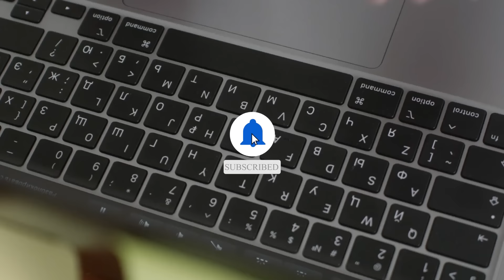Dilka Xaaskiisa Ayuu Mas U Adeegsaday | Uthra Case.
fadlan Subscribbe dheh